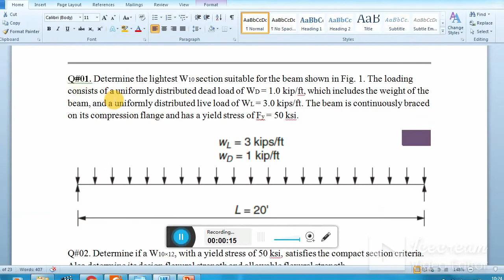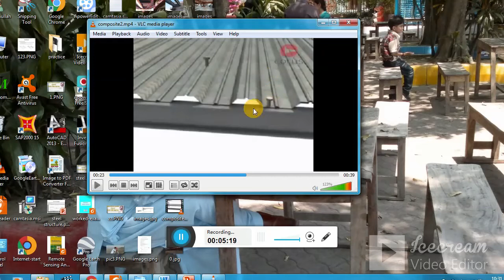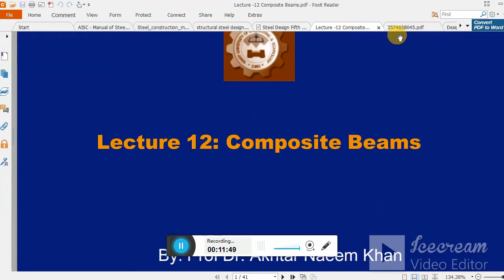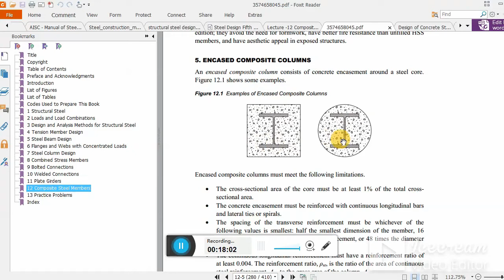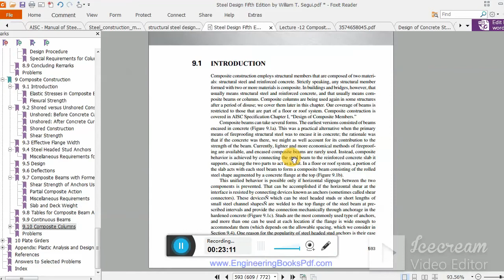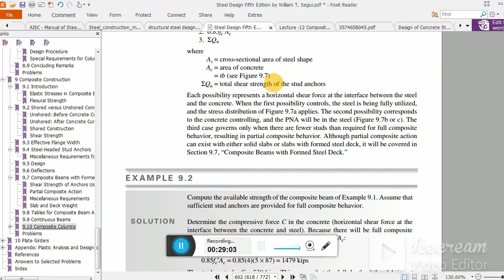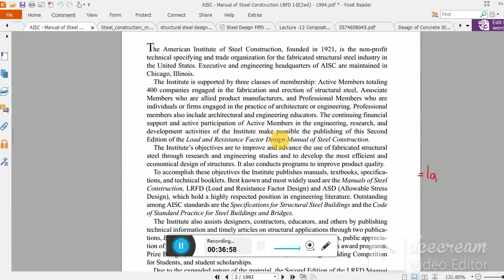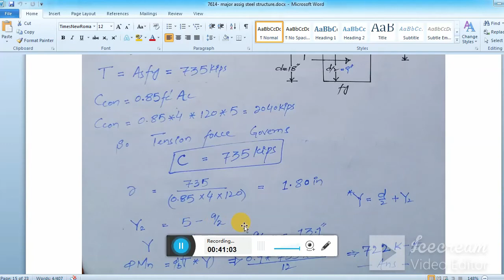6 lec Analysis of the composite section accourding to LRFD and AISC mannual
this lecture will show the how composite construction was done it site
how we calculate the strength of composite section